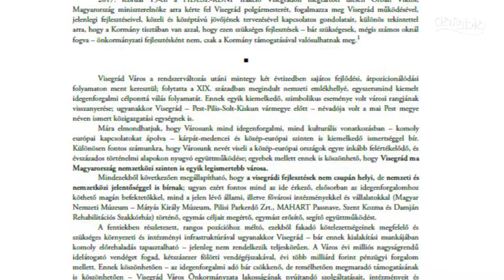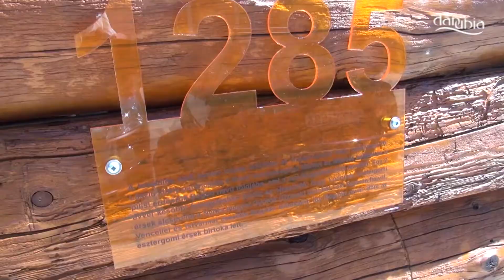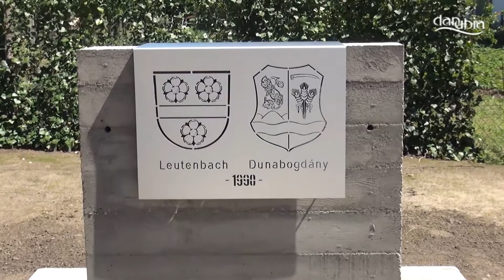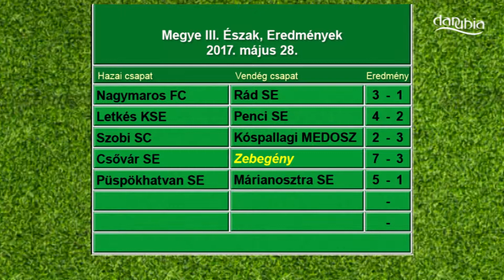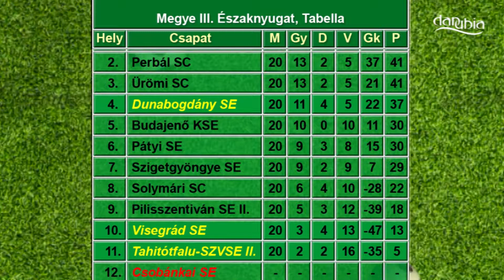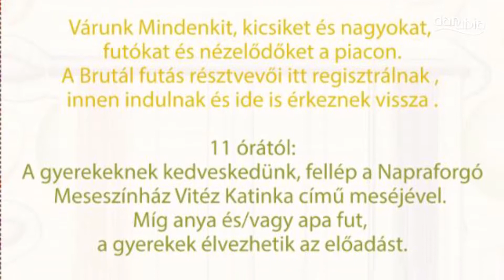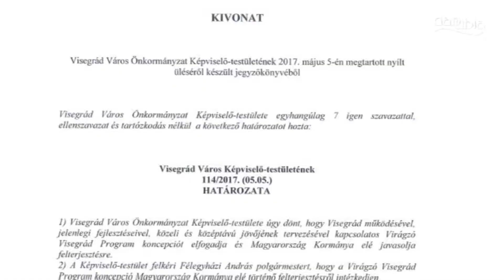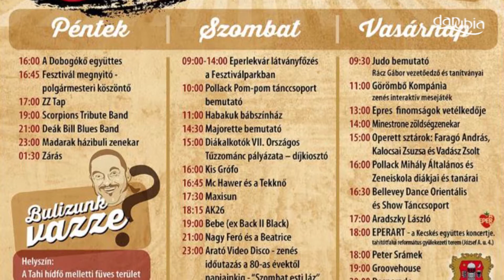Danubia Híradó (2017. 06. 02.)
Tartalom:
0:01:18 1. Visegrád, 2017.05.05. Elfogadta az önkormányzat a Virágzó Visegrád Program koncepciójának kormány elé való terjesztését 0:05:48

0:07:06 2. Dunabogdány, 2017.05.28. A Kiscuki-köz átadása 0:09:54

0:17:00 3. Tahitótfalu, 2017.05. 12. Köszönentet mondtak a budakeszi tűzkárosultak az őket támogató általános iskolás diákoknak 0:04:38

0:21:38 4. Zebegény, 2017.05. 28. Közösségi Faluszépítő Projekt 0:01:41

0:23:19 5. Kisoroszi, 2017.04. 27. A holland testévrgyülekezet látogatása 0:04:13

0:27:32 6. Sporthírek, 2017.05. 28.TABELLÁK 0:02:53

0:30:25 7. Pócsmegyer, 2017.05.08. Bécsy László zoológus, ornitulógus fotókiállítása 0:07:47

0:38:12 8. Programajánló 0:02:23